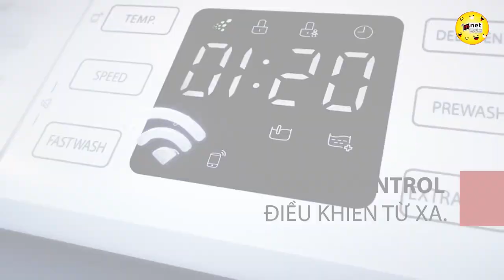Mẹ Dắt Con Trai U40 Còn Con Trai Đi Tìm Vợ, Năn Nỉ Hết Lời Nhà Gái Bấm Nút Và Cái Kết | Hẹn Hò